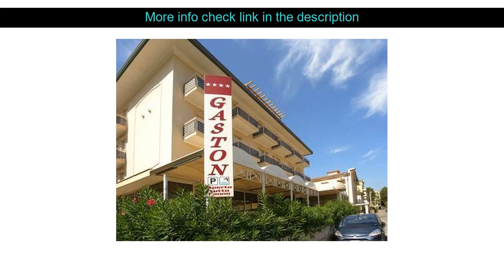Hotel Review: Hotel Gaston ( Rimini, Italy )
Hotel Gaston ( Rimini, Italy )
Address: Via Palmanova 11

Stop at Hotel Gaston to discover the wonders of Rimini. The hotel offers a high standard of service and amenities to suit the individual needs of all travelers. 24-hour front desk express check-in/check-out luggage storage room service family room are just some of the facilities on offer. Air conditioning heating desk mini bar balcony/terrace can be found in selected guestrooms. Enjoy the hotel's recreational facilities including hot tub sauna outdoor pool spa massage before retiring to your room for a well-deserved rest. Friendly staff great facilities and close proximity to all that Rimini has to offer are three great reasons you should stay at Hotel Gaston.